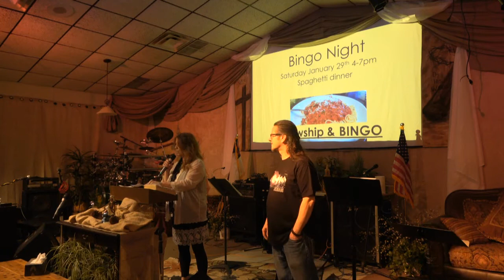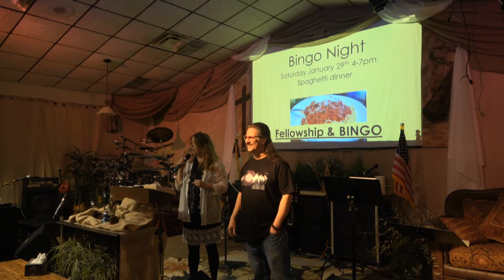Continue of Revelation 3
Jerusalem is coming down from Heaven